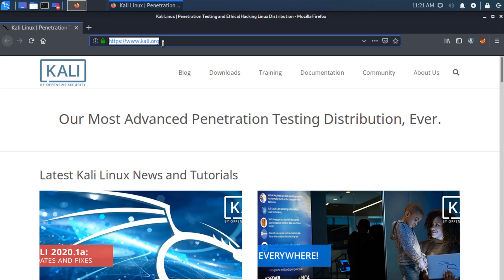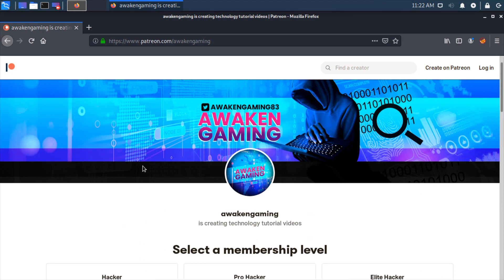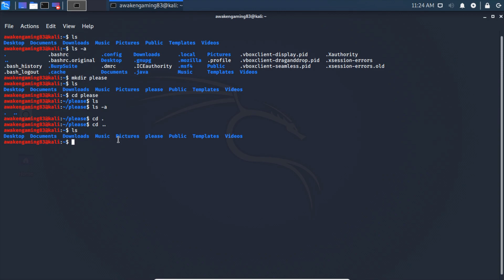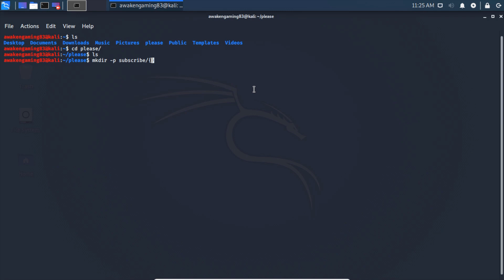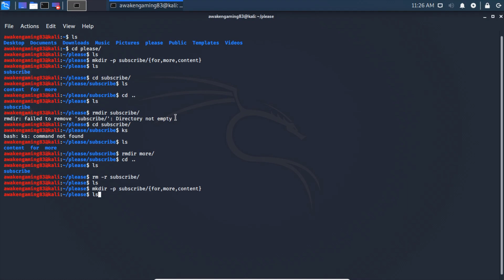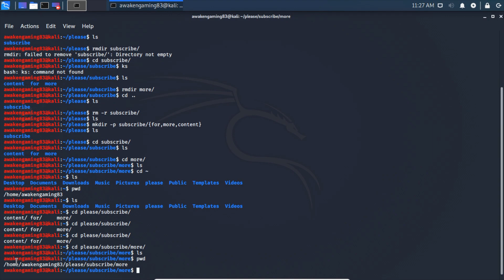Kali linux tutorial #1 - Intro to kali linux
In this episode of kali linux tutorials we discuss how to use the command line interface (CLI). We learn how to traverse the file system using commands like cd, ls, ls -a, mkdir, rm, rm -r, mkdir -p, and more. We learn to crate directories and remove directories in kali linux. We use pwd to print our current working directory. We also go over other important things to know in kali linux.

0:00 Intro
1:24 - Kali Linux Menus
2:08 - Linux Commands
6:45 - Outro